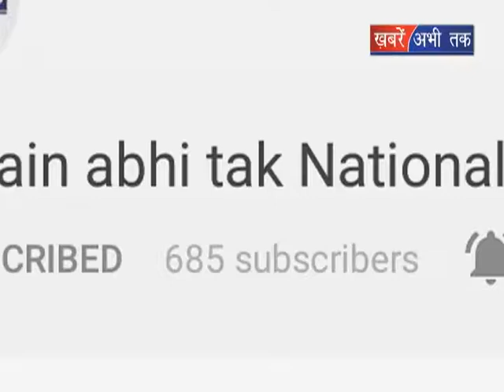"देश की आवाज़" राजनीति में क्यों टूट रही है भाषा की मर्यादा? || Khabrain Abhi Tak Live